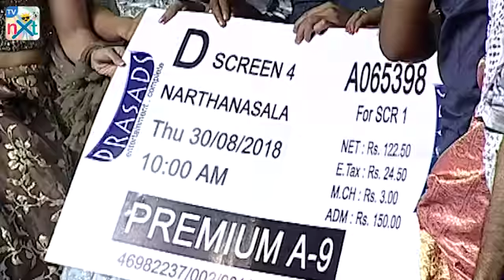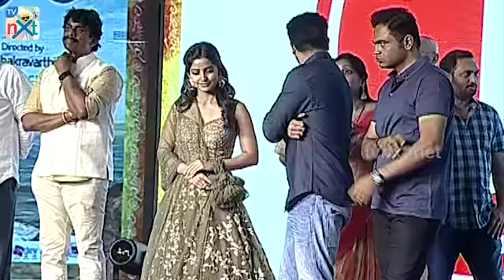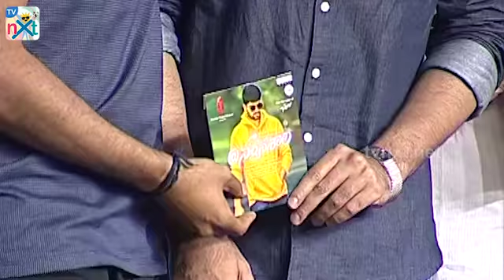Narthanasala Pre - Release Event || Naga Shaurya, Naga Shaurya, Yamini and Kashmira || TvNxt Telugu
Narthanasala Pre - Release Event

Movie: Narthanasala
Cast: Naga Shaurya, Yamini and Kashmira ,
Director: Srinivas Chakravarthy
Producer: Ira Creations ,